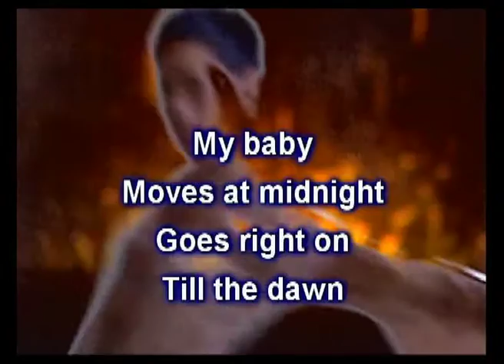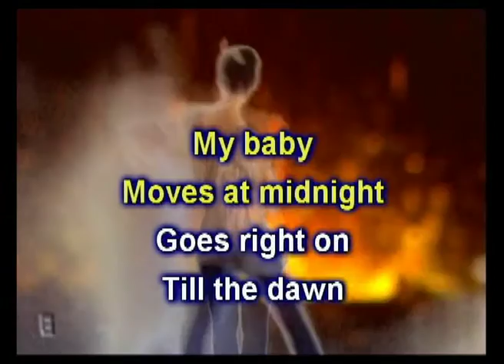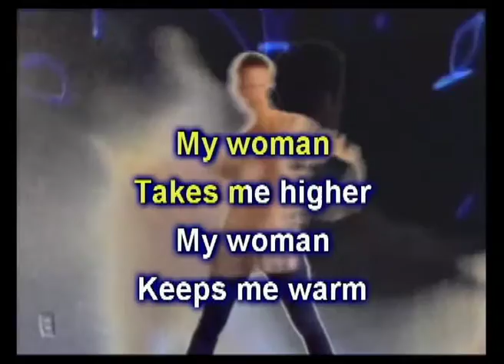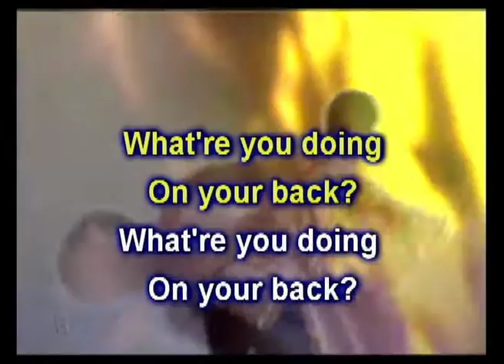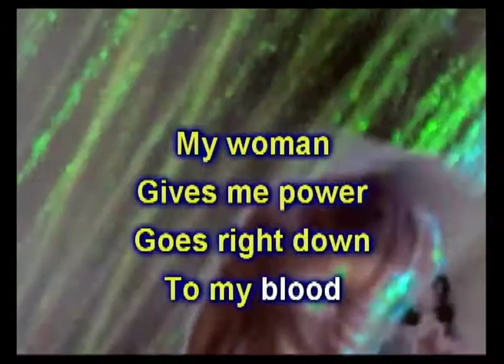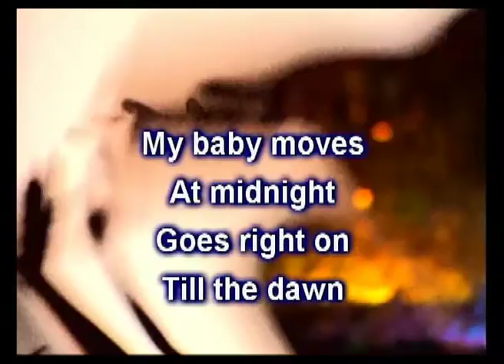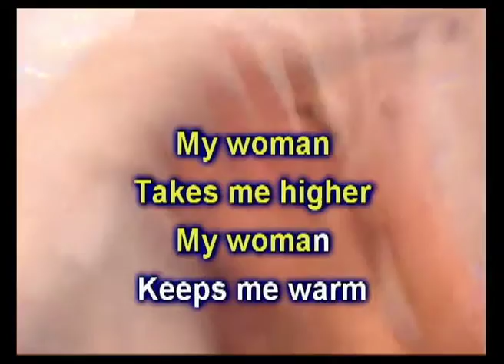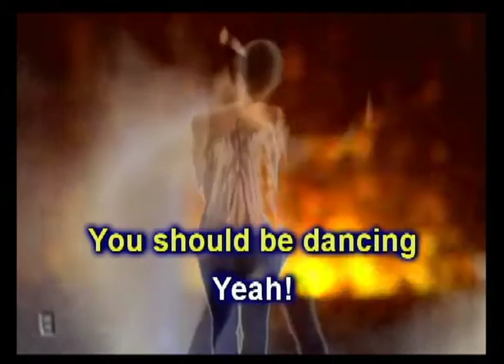You Should Be Dancing (Karaoke)